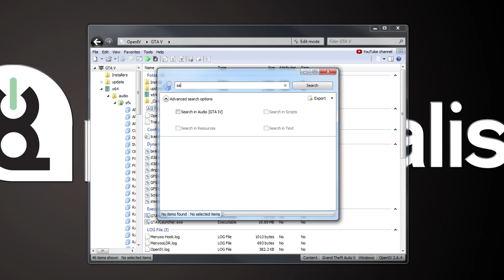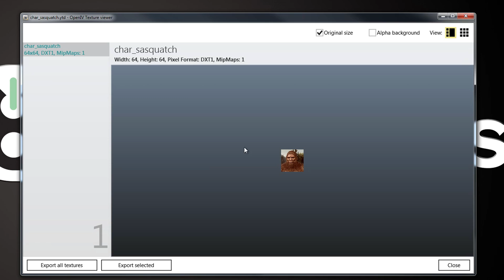GTA 5: All Bigfoot/Sasquatch Audio Files - New Peyote Plant Mystery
►Song:
 ►Link: